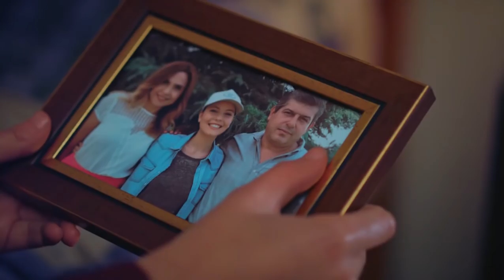Adını Sen Koy Dizi Emlakçı Sabah ve Kerem Aşkı; Belki Bende Seviyorum.. Zehra Ömer Aşk Trt Star Tv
Adını Sen Koy Dizi Zehra Ömer Hazal Subaşı Erkan Meriç Aşk Trt Star Tv